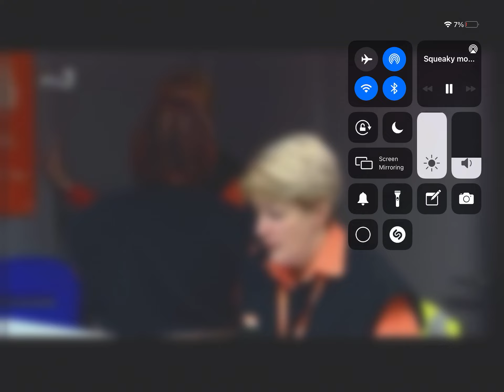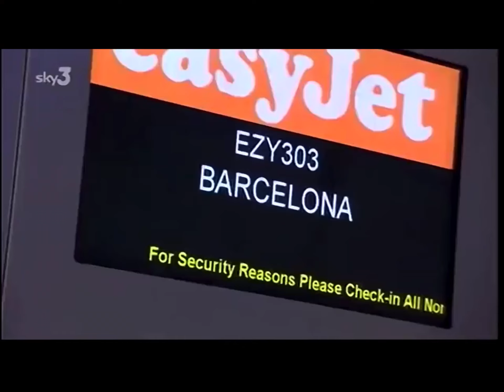Woman freaks out about Barcelona flight|Airline uk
Anyways enjoy the vid!